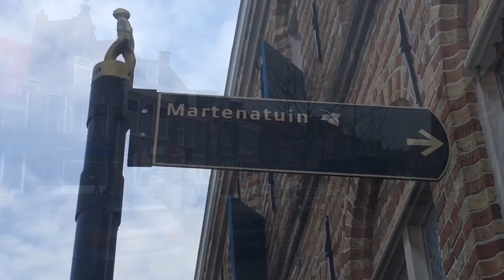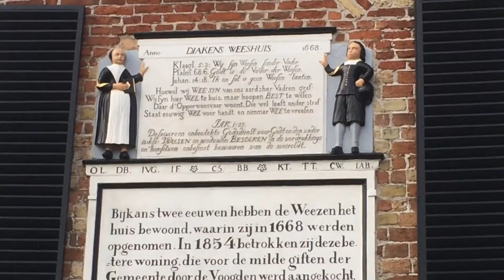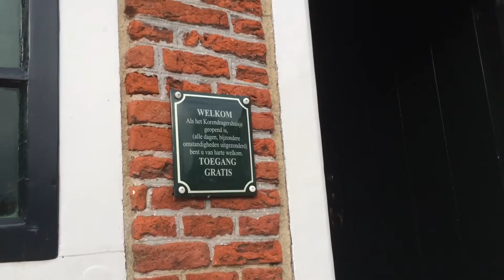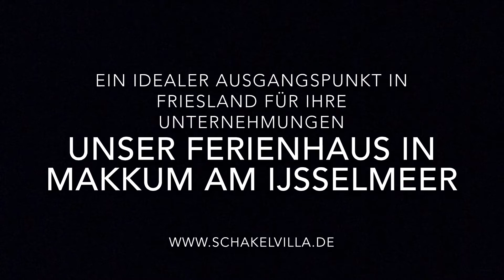Franeker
Ein Stadtrundgang durch die friesische Stadt Franeker. Viel Vergnügen. Unser Ferienhaus liegt ca. 20 Minuten von Franeker entfernt und lädt zu jeder Menge Unternehmungen ein.